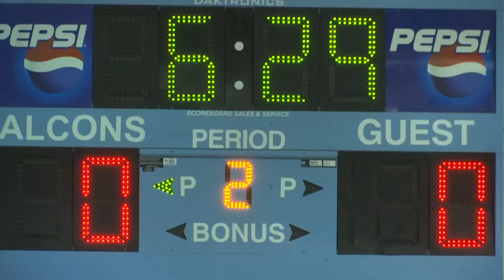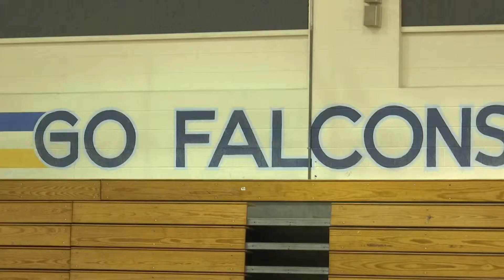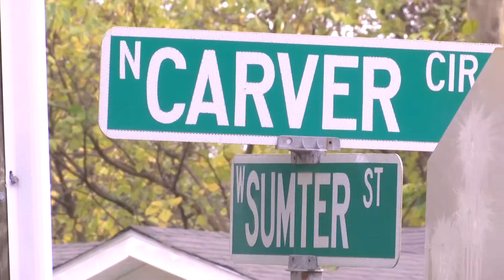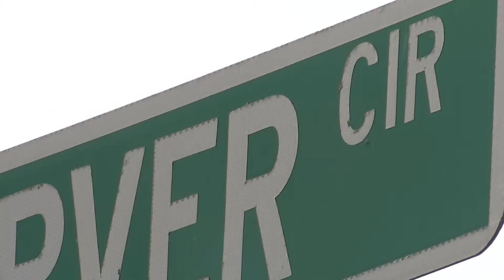Nick Sturdivant Reporter Reel (2015)